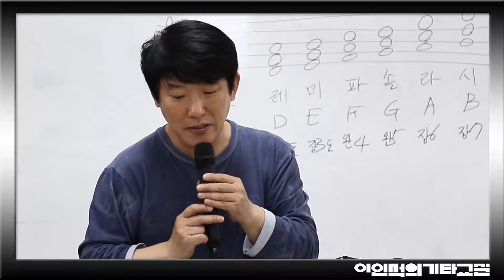여섯소리_기타동아리 [이인석의 기타교실] Chapter 3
1~3프렛 스케일 연습